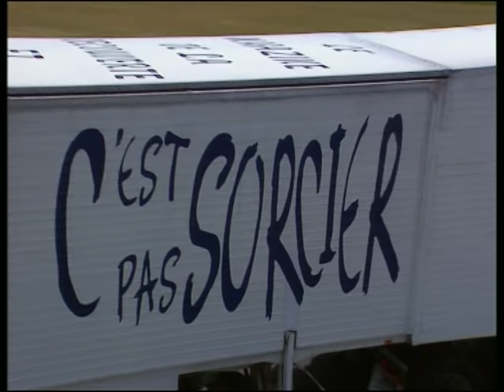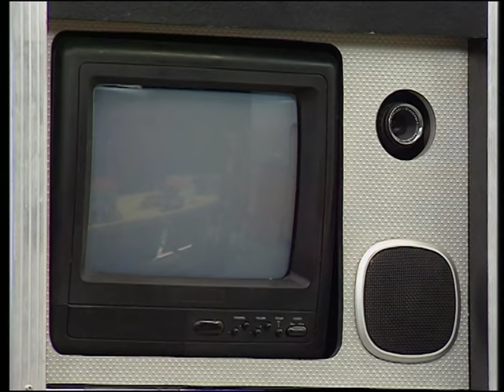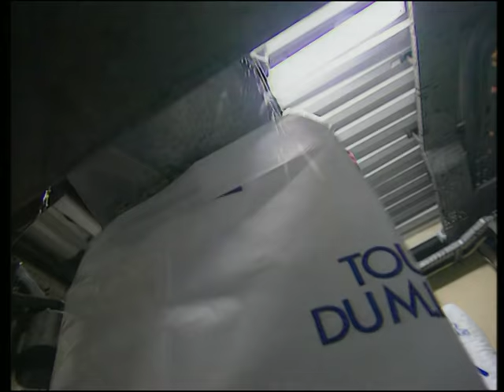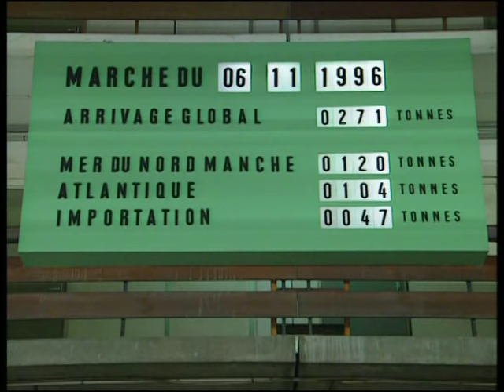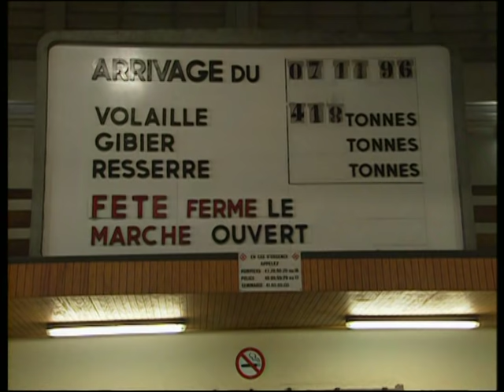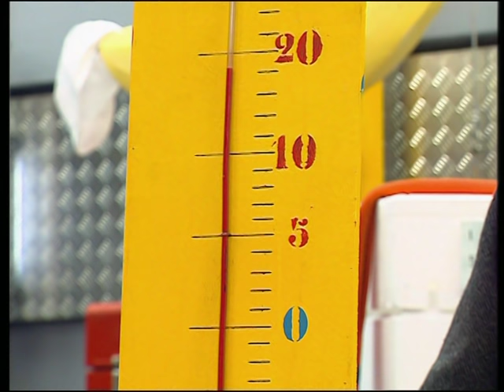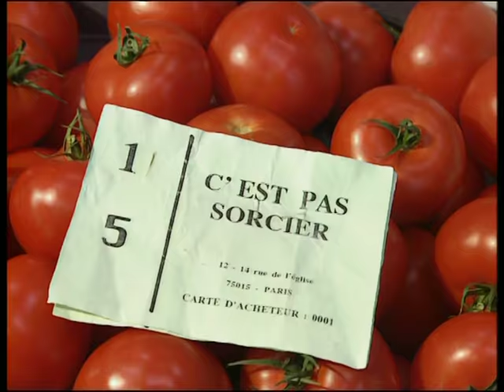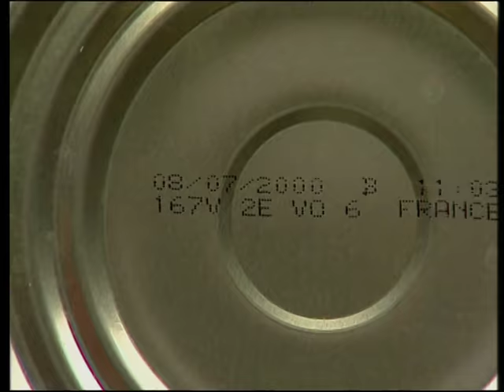RUNGIS - C'est Pas Sorcier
Direction le marché de Rungis, le plus grand marché de produits frais au monde. Fred y passe la nuit et parcourt en vélo les 232 hectares que recouvrent ce marché, où se croisent 20 000 acheteurs en moyenne. Dans le pavillon de la marée, il assiste à l'arrivage des poissons en provenance directe des ports de France, de Norvège ou du Danemark, et nous explique comment on le maintient frais pendant son transport et sur les étals. Nous le suivons dans les entrepôts frigorifiques, dans le pavillon des fruits et légumes, mais aussi dans le pavillon de la viande où nous rencontrons des vétérinaires chargés de contrôler l'hygiène. Nous évoquons également la maladie de la vache folle et les mesures mises en place depuis cette affaire. Jamy nous explique le parcours des produits frais. Du maraîcher à notre assiette, comment la glace protège-t-elle le poisson de la formation des bactéries ? Comment un réfrigérateur fonctionne-t-il ? Que se passe-t-il quand un fruit mûrit ? Comment conserver des aliments ? Qu'est-ce que la maladie de la vache folle ?